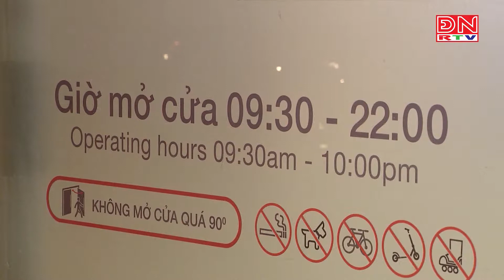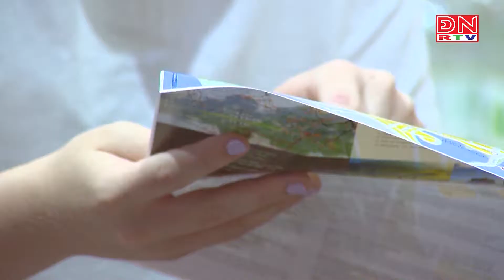Cần thắp sáng "kinh tế ban đêm"